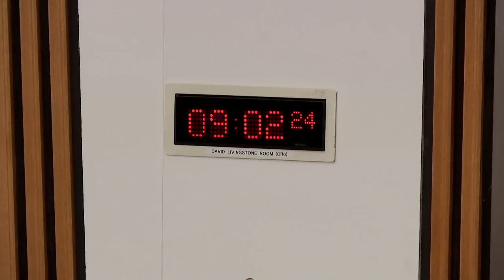Culture, Tourism, Europe and External Affairs Committee - 20 December 2018